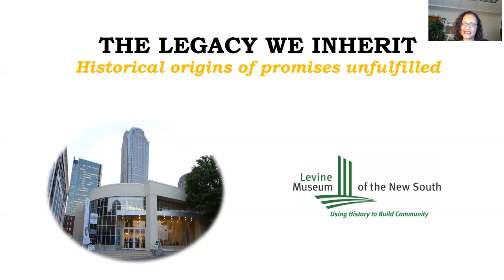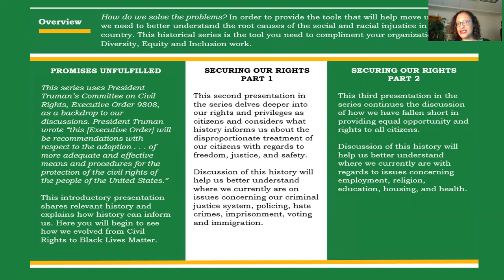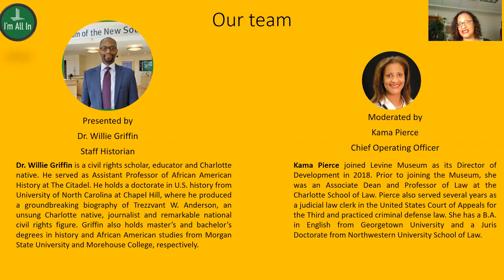The Legacy We Inherit Series Information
Learn more about this compliment to your organization's DEI efforts. In order to provide the tools that will help us move forward, we need to better understand the root causes of the social and racial injustice in this country. This historical series is the tool you need to support your Diversity, Equity and Inclusion work.